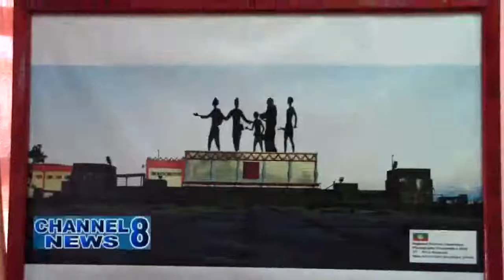Region 6 Tourism Committee Awards Photography Competition Winners